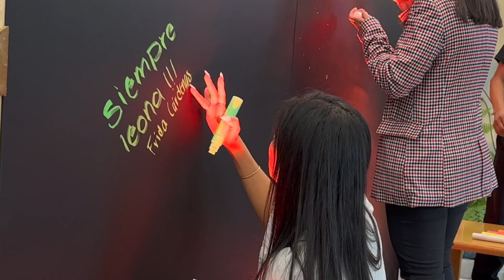Entrega de reconocimientos del Programa ELITE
Nuestro programa en Excelencia Deportiva hizo entrega de reconocimientos a alumnas y egresadas Anáhuac por su excelente desempeño en el deporte y por los logros obtenidos en el Campeonato Mundial Femenino de Hockey y la Copa Mundial de Natación Artística